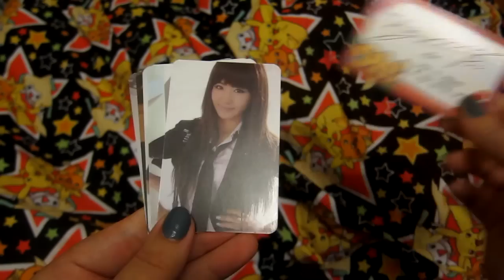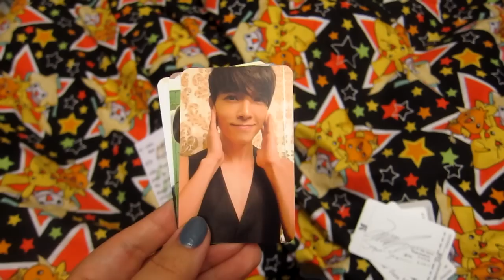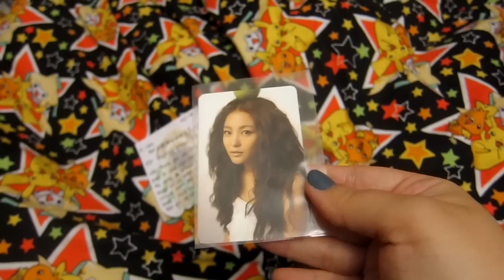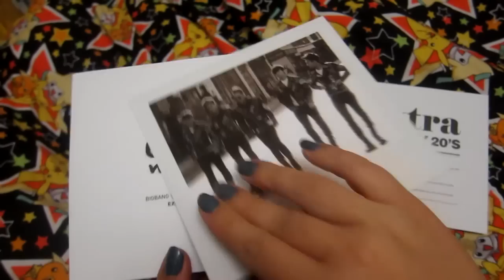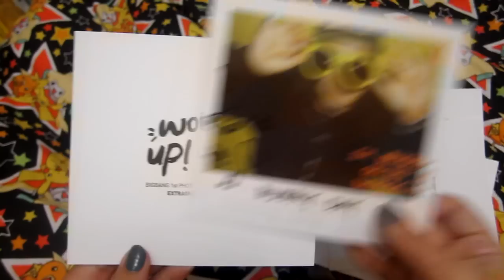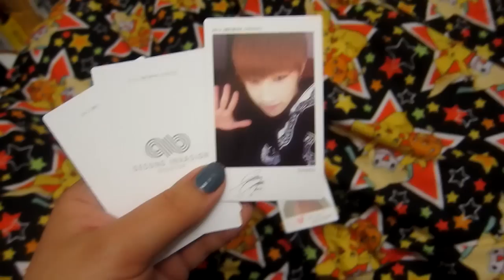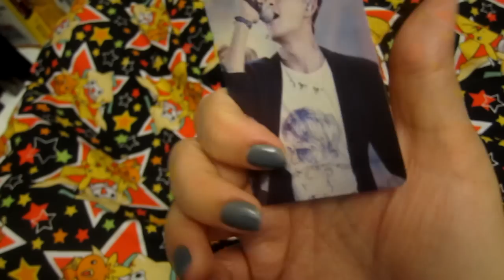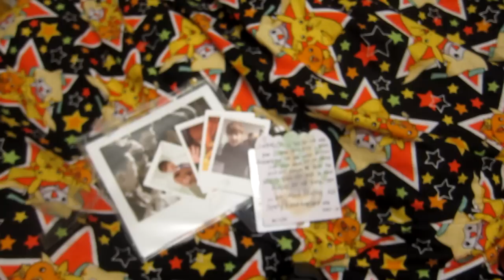PURCHASE/TRADE With 09mion (:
yay so happy with everything especially the infinite & Big Bang items
she's awesome so check out her channel :D